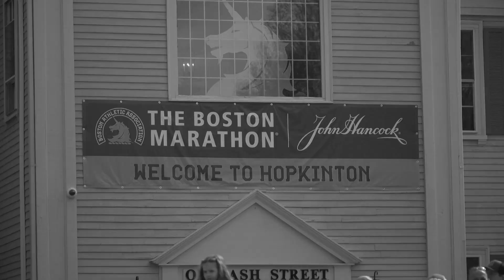2018 Boston Marathon: Defending Champions Return to Boston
John Hancock announces 2017 Boston Marathon men’s champion Geoffrey Kirui, and women’s champion Edna Kiplagat will be back to defend their titles at the 2018 Boston Marathon.